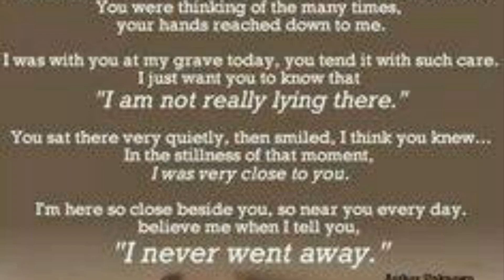Kizoa Video Editor: Cat Cleaning Itself